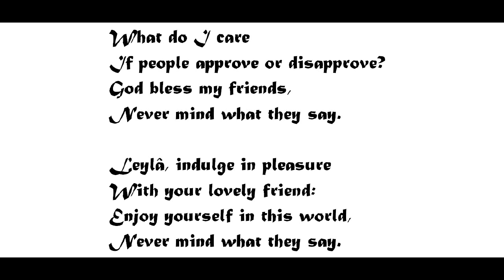"Let's Get Going," by Leylâ Hanim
poem, by By Leylâ Hanim, translated by Tâlat Halman, from The Penguin Book of Women Poets, ed. Carol Cosman, Joan Keefe, and Kathllen Weaver (1978)